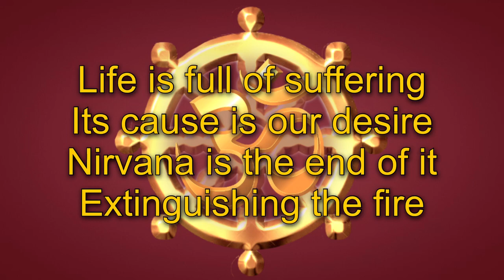Noble Path: Intentional Suffering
This series is classified Dvaita-vāda | Karma-yoga | Jagrat | Svādhiṣṭhāna-cakra
Back around the time of my entheogenic enlightenment experience, I married a half-Navajo lady. She took me to the Rez in New Mexico, and I got to participate in Quidoshka Warrior Path vision quests and other ceremonies. They were intense! Later I got to study Shaolin Chi Kung, which also uses mechanical and electronic stimulation to stretch and tone the practitioner’s body, leading to higher Chi (energy) levels. These are my secret yoga practices.